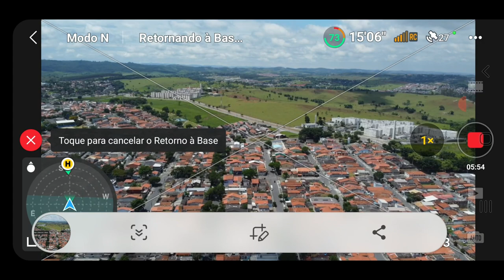QUASE DEU RUIM DJI MINI 2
o mini 2 simplesmente resolver bugar e nao querer voltar no return to home,
se voce já teve alguma experiencia deste tipo, deixe nos comentarios

assista tambem